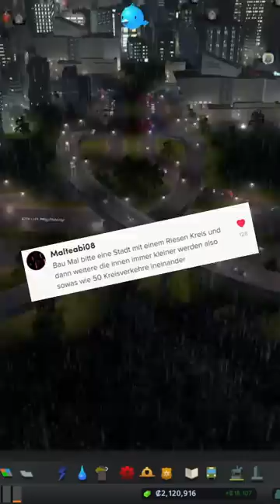Kann man eine Stadt aus Kreisverkehren in Kreisverkehren bauen?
Unregelmäßig auch hier am Start
Nebenberuflich bin ich Stadtplaner.